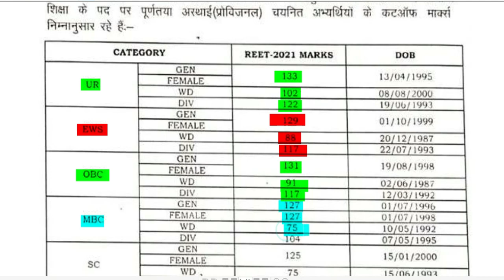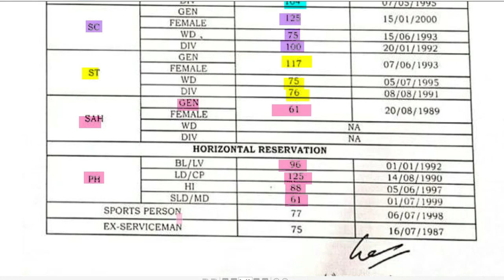REET 2021/ Level 1, result/ परिणाम जारी/ Reet Exam 20212/ final cutoff/ reet exam latest news